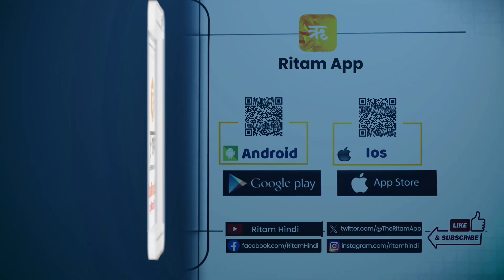अलगाववादियों की धमकी- हम कनाडा के मालिक हैं, गोरे लोग यूरोप वापस जाओ | Ritam Hindi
अलगाववादियों की धमकी- हम कनाडा के मालिक हैं, गोरे लोग यूरोप वापस जाओ

हाल ही में कनाडा के सरी, ब्रिटिश कोलंबिया में खालिस्तानी समर्थकों के एक समूह ने "हम कनाडा के मालिक हैं" और "गोरे लोग यूरोप और इज़राइल वापस जाएं" जैसे भड़काऊ नारे लगाए। इस प्रदर्शन के दौरान खालिस्तानी समर्थकों ने खुले तौर पर अपनी विचारधारा का प्रचार किया। इस नफरत भरे संदेश ने स्थानीय नागरिकों और विभिन्न धार्मिक समुदायों के बीच तनाव को और बढ़ा दिया है। इस बयानबाजी ने स्थानीय समुदायों, खासकर भारतीय और हिंदू समूहों में गुस्सा और डर फैला दिया है, जो हाल ही में हुई झड़पों से पहले ही चिंतित हैं।